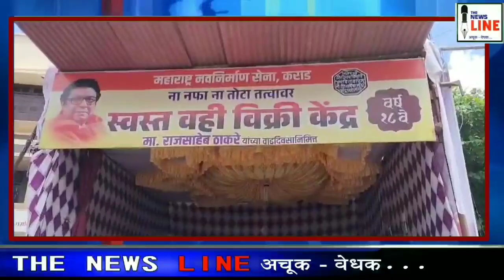मनसे स्वस्त वही विक्री केंद्राचा शुभारंभ..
कराड शहर मनसेचा उपक्रम, ना नफा ना तोटा तत्वावर 18 वर्षांपासून वही विक्री केंद्र